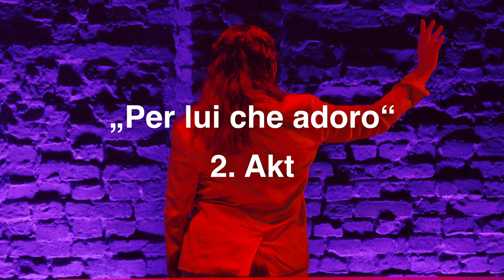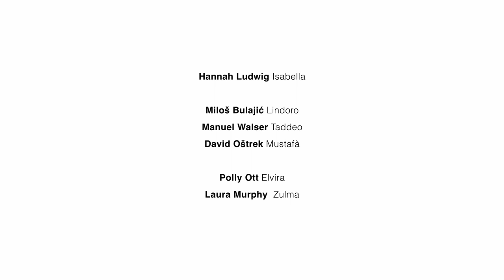HANNAH LUDWIG // JAKOB LEHMANN // EROICA BERLIN // L'ITALIANA IN ALGERI // PER LUI CHE ADORO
Gioachino Rossini (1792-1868) - "L'italiana in Algeri" (1813)
Act 2, "Per lui che adoro"

Isabella: Hannah Ludwig, mezzo-soprano

Lindoro: Miloš Bulajić, tenor
Taddeo: Manuel Walser, baritone
Mustafà: David Oštrek, bass-baritone

Elvira: Polly Ott, soprano
Zulma: Laura Murphy, mezzo-soprano

Stage director: Dennis Krauss
Costumes: Pauline Heitmann

EROICA BERLIN
Jakob Lehmann, conductor

Violoncello solo: Alexander Nicholls

Piccolo: Hanna Keller
Flute: Regina Gleim
Oboe: Katharina Haritonov, Marianne Mittenzwey
Clarinet: Josef Lehmann, Constance Morvan
Bassoon: Maximilian Bartel
Horn: Michaela Müller, Johanna Mix
Trumpet: Moritz Lopper, Valentin Fischer
Percussion: Adrian Schmid, Christoph Grahl
Violin I: Johannes Rosenberg (concertmaster), Laura Kania, Elena Lichte, Muhammedjan Sharipov, Marijke Tjoelker, Angelika Wirth
Violin II: Rebecca Thies (principal), Florian Bartl, Irina Granovskaya, Malin Grass, Meike-Lu Schneider
Viola: Alexina Hawkins, Marc Kopitzki
Violoncello: Jakob Nierentz
Double bass: Peter Ferretti, Alexander Edelmann, Kit Scotney

Audio recording: Anne Taegert
Video recording: Robert Niemeyer and Louis Derfert
Subtitles: Reto Müller

Recorded at Theater im Delphi, Berlin, in October 2022